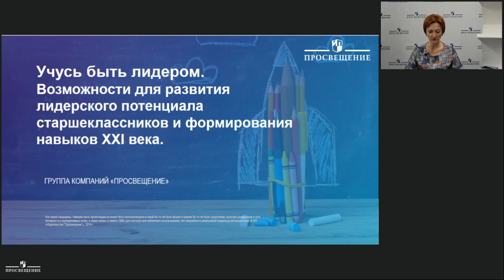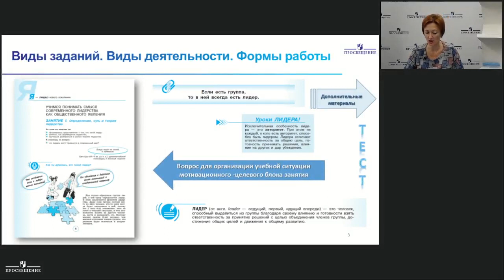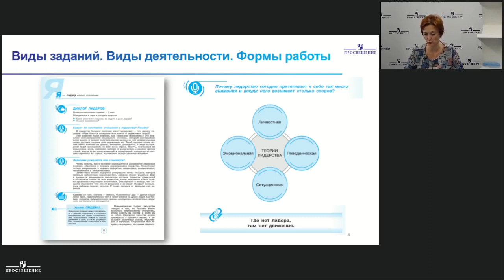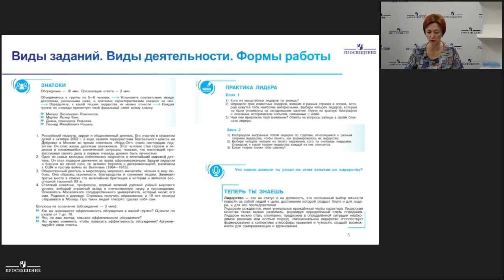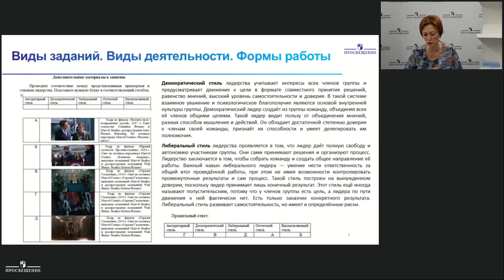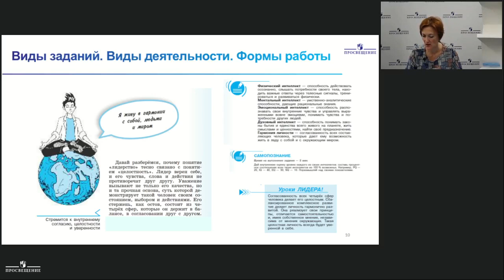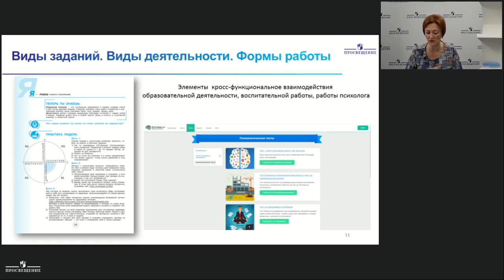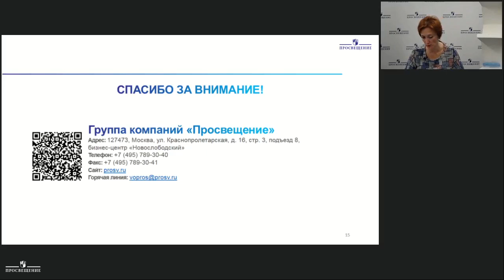Учусь быть лидером. Возможности для развития лидерского потенциала старшекл. и навыков XXI века. Ч 2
Акимова Елена Юрьевна, ведущий методист редакции истории, обществознания и права